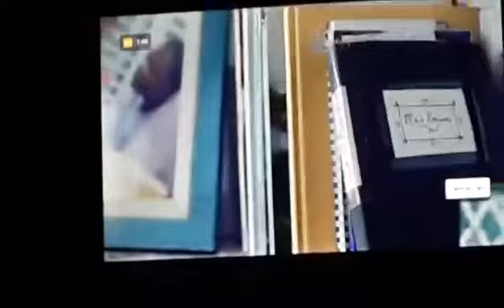Degrassi Salty Cookies Voice Over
Happy New Year from JENNY ADVENTURE!
 Degrassi is a great school to intend but we have fellows in our school headquarters that cannot cook nor do good as a student
(We snuck into our neighbors basement to  watch TV and it cuts off from our neighbors basement) that was scary for a second